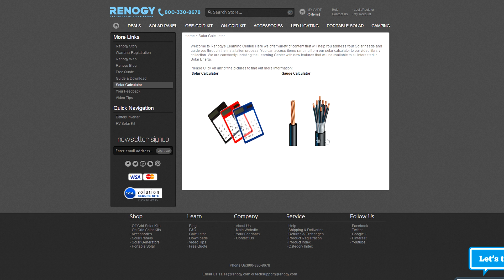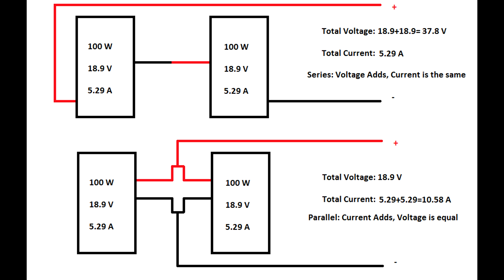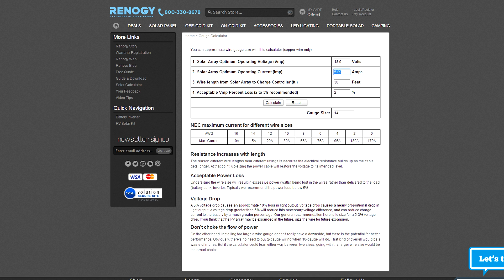Renogy: How to Size a Solar Power System using our Solar Calculator Part 2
This is our Renogy: How to Size a Solar Power System using our Solar Calculator Part 2 video. In part 2 of this video, we will show you use our gauge calculator to determine gauge sizing for your system.

This video is perfect for customers or anyone interested in purchasing solar. We look forward to meeting your solar needs in the future.

Have suggestions on other videos you'd like to see? Comment, and we'll be sure to take it into consideration.

We're open Monday-Friday 8:00 a.m.-5:00 p.m., Saturday 9:00 a.m.-2:00 p.m.
Give us a call at 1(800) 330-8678 for any questions you may have, or for a free quote!